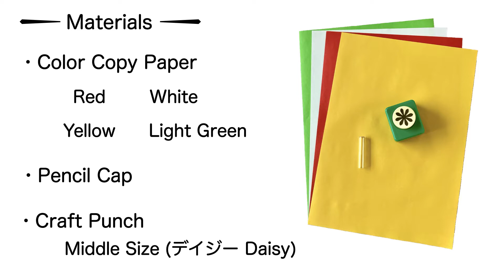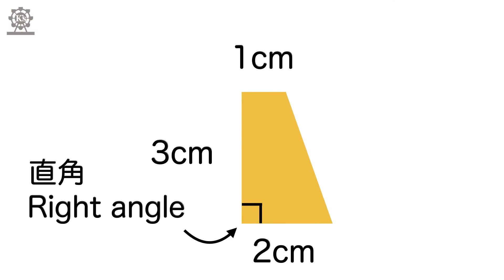ハイビスカスの鉛筆キャップ/ Hibiscus Pencil Cap🌺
ハイビスカスをあしらった鉛筆キャップです🌺
シンプルなキャップが華やかになり、鉛筆立てに入れて飾っておくだけでも可愛らしいです。
お好きな色で作って楽しんでください🎵

It’s a pencil cap decorated with hibiscus 🌺
The simple cap becomes gorgeous.
And it’s cute when you put it in a pencil holder.
enjoy your favorite color🎵

◆カラーコピー用紙  (Color Copy Paper)

◆クラフトパンチ(デイジー ミドル)   Craft punch (Daisy・medium)

◆アプリケーター接着剤ボトル (applicator bottle)

◆鉛筆キャップ(Pencil Cap)
100円ショップ  (One Dollar Store)

【paper curiosity 】
✂️Paper sculpture Artist
　　Keiko Tange

MUSIC〜♪

・Calimba by Ethan Eubanks (1st & Last)
・Timpani Beat by Nana Kawabena (2nd)
・Morning joe by Patiño (3rd)